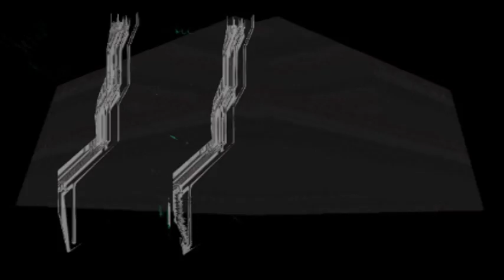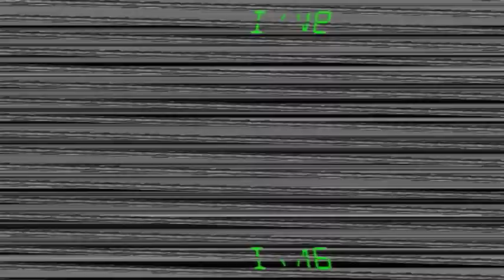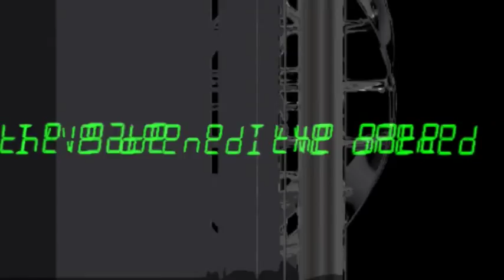Dizzcock - The Call (I've Opened)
Official video made by AKA 47! Track 'The Call' is taken from Dizzcock's debut tape A.L.
The release comes out on the label he co-founded, called Red For Color Blind, and apart from original tracks, also encompasses remixes by Czech and international artists, including Gnod's Dwellings, the grime producer Filter Dread as well as Czech projects Střed Světa and Space Love.

“The message is in the nature of how the theme was processed. It has a certain narrative, it is tribal, bass-driven and futuristic, at times grime-like. In grime music, futurism looks into the future, which thanks to technology, escapes the doom and gloom. On my album, it is the other way, it is a futurism, which is dystopian. Technology enslaves you.”